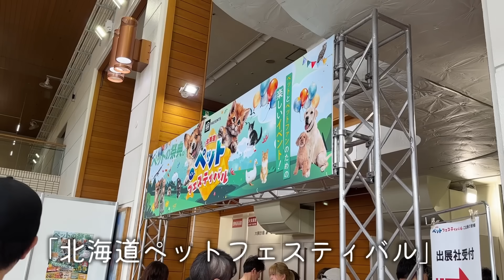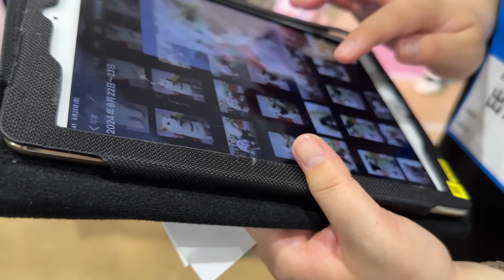シニア犬が張り切ってペットフェスに参加してきました！｜北海道ペットフェスティバル2024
ノエさん　13才　♂
モナちゃん　4才　♀